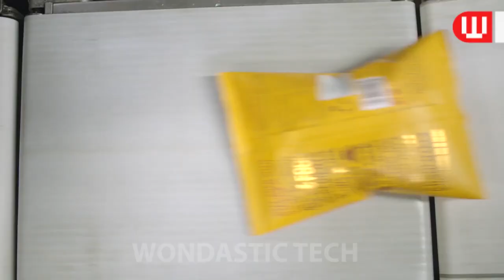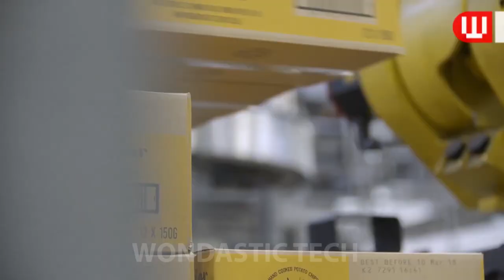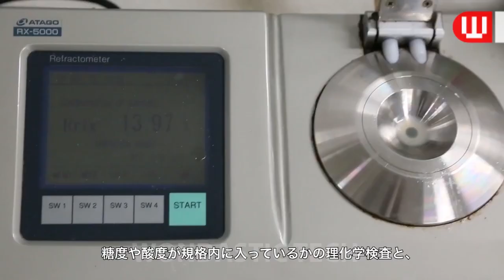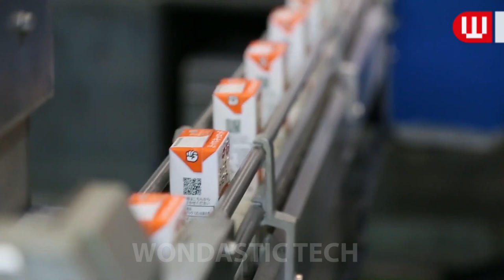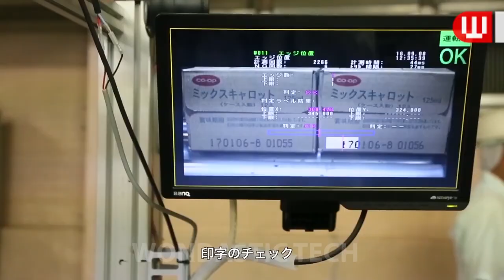How are Tortilla Chips Made | Fresh Tortilla Chips Making Process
How do they make tortilla chips? It is one of a short video in a series of short, concise videos that reveal the mysteries behind how everyday things happen.